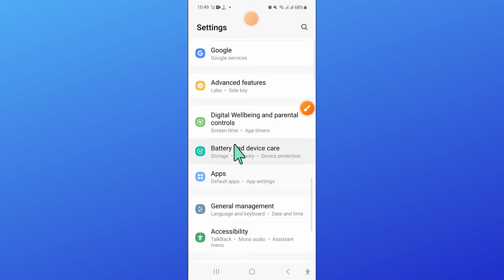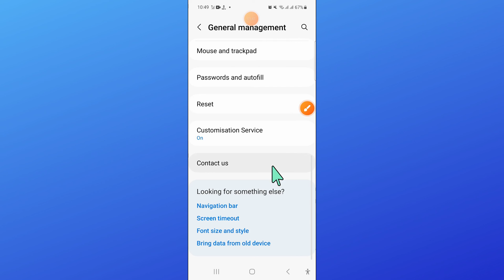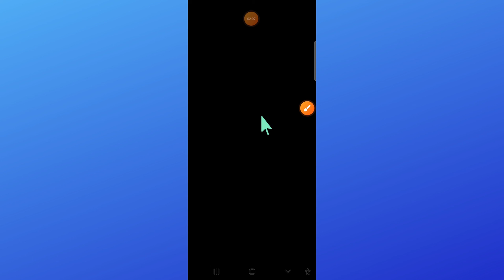How to Fix Samsung Galaxy A14 Wifi Calling Not Working